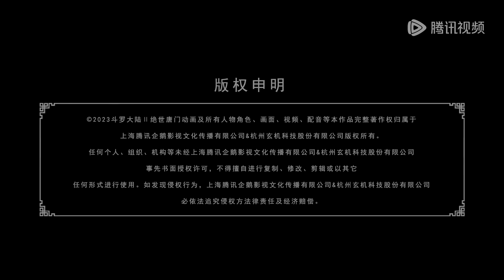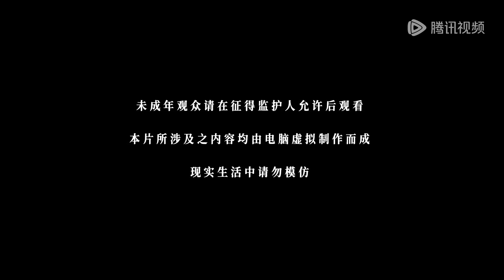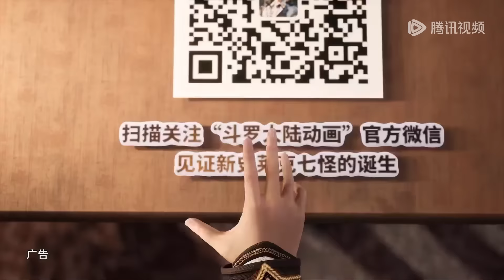ENG SUB《斗罗大陆2绝世唐门》EP47 | 荣耀归来，新一代终身史莱克七怪！| Soul Land 2: The Peerless Tang Clan | 腾讯视频 - 动漫